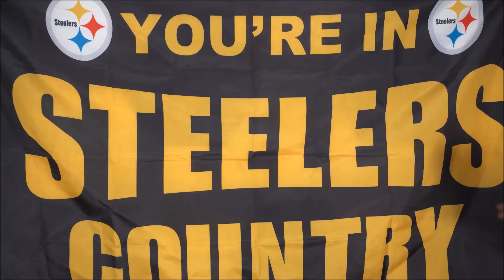Steelers vs Chiefs POSTGAME Analysis | 2021 NFL Week 16 | Steelers Locker Room Talk |Chiseled Adonis